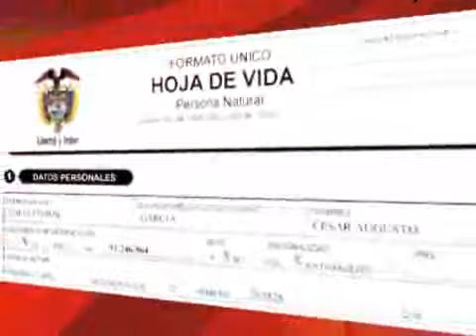Prácticas administrativas del futuro presidente de Cafesalud